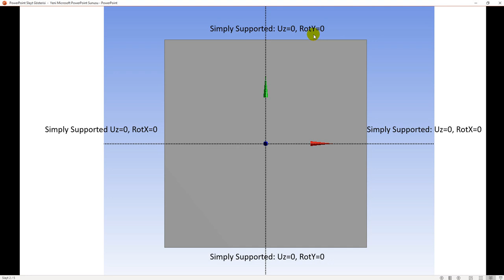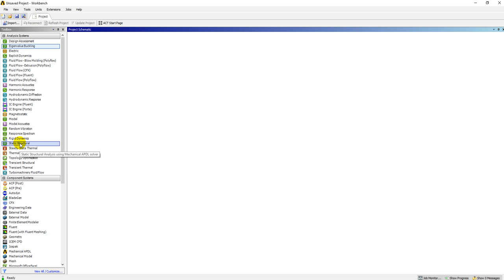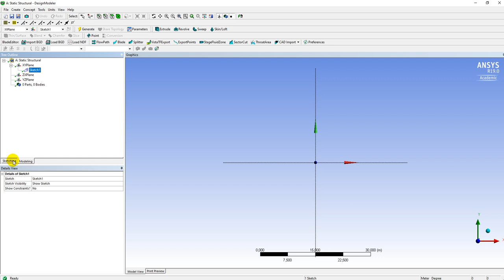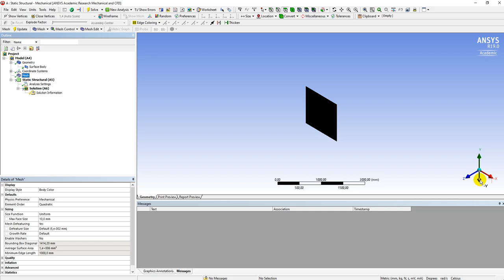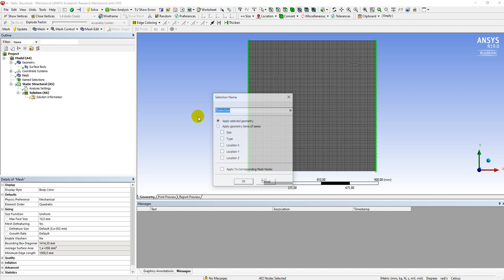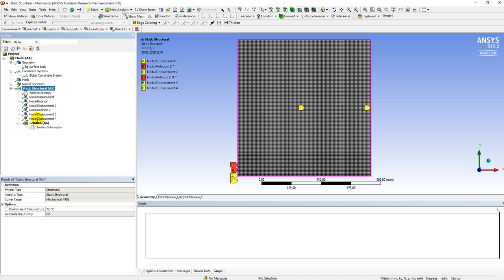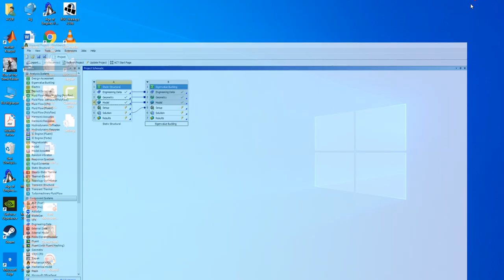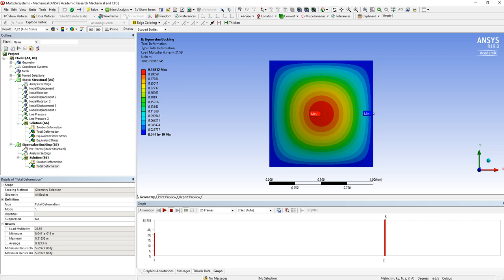Linear Buckling Analysis of a Plate By Using ANSYS 19 (Türkçe)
Merhabalar, ben makina mühendisi Meriç Büyükkoyuncu, Ansys 19 ile ince plakaların lineer buckling analizini yaptım ve bu analizimi analitik formül çözümü ile kontrol ettim umarım beğenirsiniz. Video ile ilgili sorularınızı ve önerilerinizi yorumlardan bildirebilirsiniz.